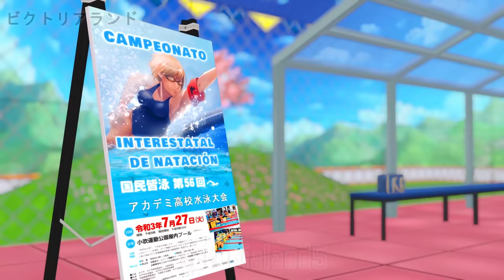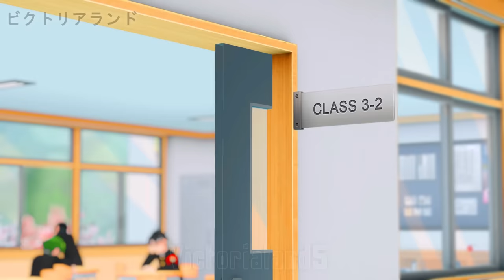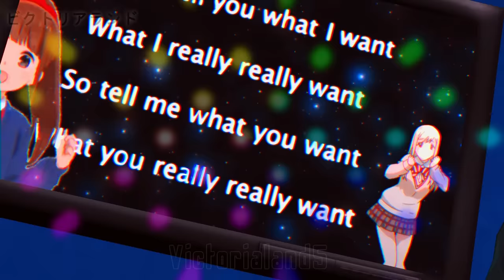Detrás del Juego - Capítulo 27 - "Es todo tu culpa" - Yandere Simulator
-MÚSICA-

Amarante
Ending song Name: "Alive"

-DERECHOS DE AUTOR YANDERE SIMULATOR-

-REPARTO-

Maxi Olea Dubs: Budo Masuyama

Mayra Anaya: Amai Odayaka - Asu Rito

A.R. Garcia: Hanako Yamada - Sumire Suzuki

MarleneSimstories: Ayano Aishi - Midori Gurin

Sophia Lima: Mina Rai - Shima Shita - Yui Rio

Victorialand5: Hayato Haruki - Oka Ruto

-CREDITOS GENERALES MODELOS Y ESCENARIOS-

キャベツ鉢
KOHAIARYX
GAMEASSETSTUDIO
DRUELBOZO
YANDEREDEV
TOMOKIHIGAKU
SHOYURAMEN
TITHEY
I-SEE-YOU1
BOOMAKER
OZZWALCITO
HIROTOKAWAIII
SOPHIA LIMA
FRENCH FRIES TSUN
SEIJISANJAD
MOCHACOLAYS
liloupeach

- MODELS, STAGES, OBJECTS, ETC LINK CREDITS-